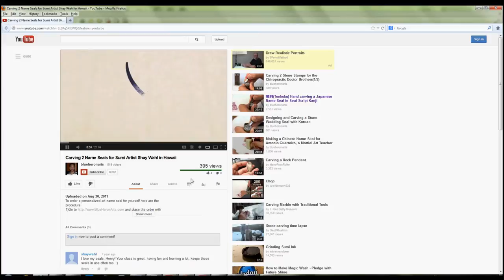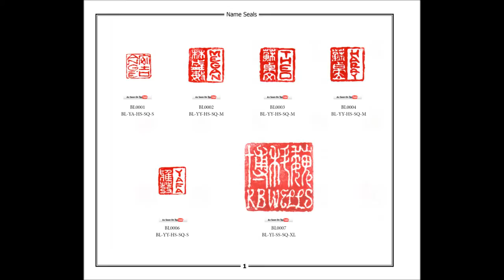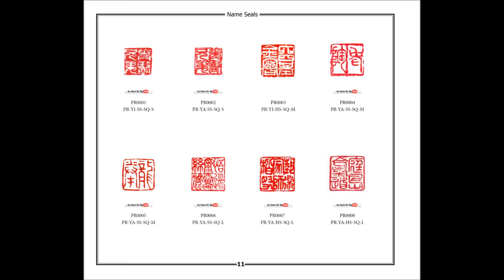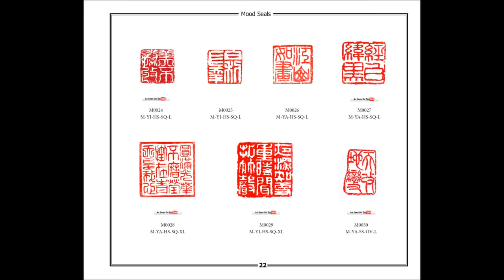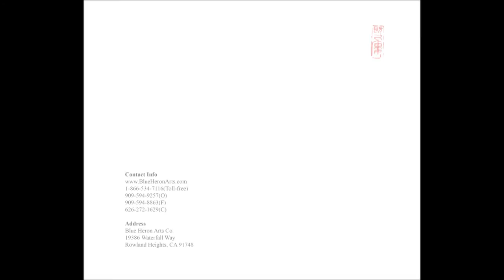Introducing "a Seal Imprint Collection of Henry Li" (eBook)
A Seal Imprint Collection of Henry Li is Henry's first eBook on his art of Chinese seal engraving. It includes about 270 seals carved from early 1980s to 2012. Each seal comes with a code that indicates which script and carving style was used. Among them, 207 seals are linked to a video documentation on YouTube. If you are interested in the art of Chinese seal, this book will give you very valuable information on how to design and carve Chinese stone seal. This eBook is a very convenient tool for any Chinese seal lovers.